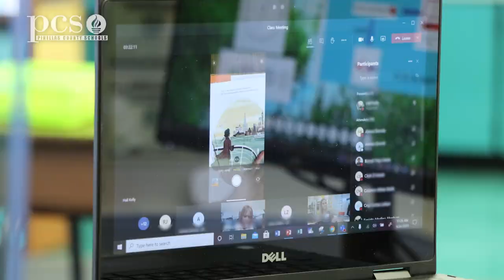The IT Factor Inspiring Teachers Kelly Hall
In this IT Factor - Inspiring Teachers video, Kelly Hall from Skycrest Elementary. Shares how she wants her students feel loved in her classroom.